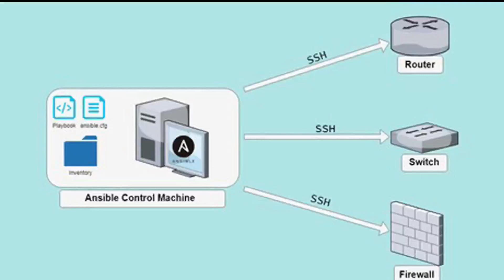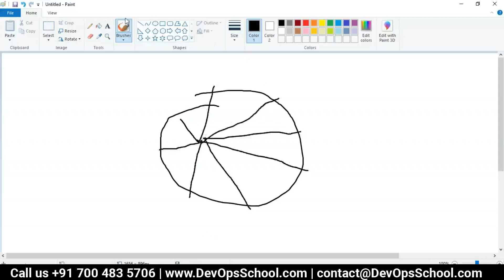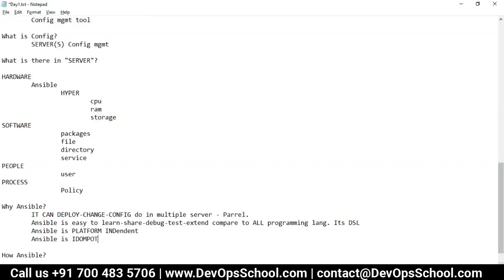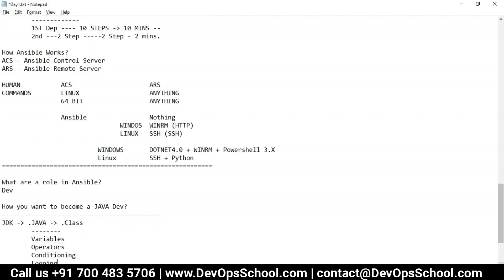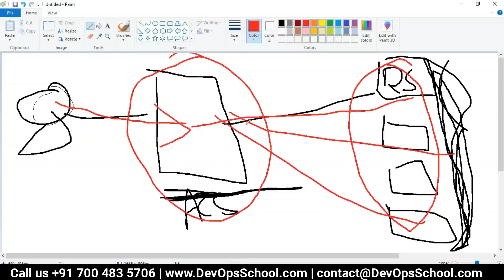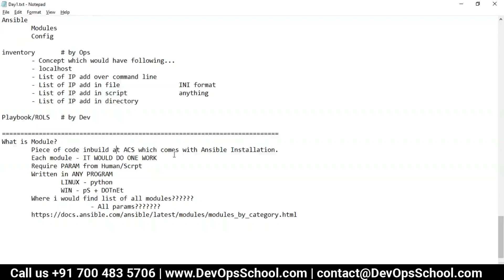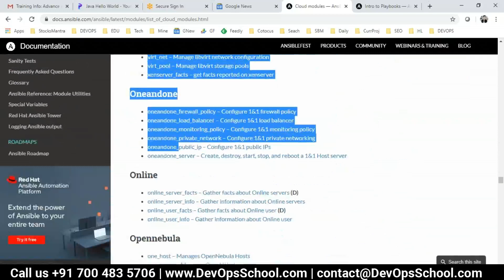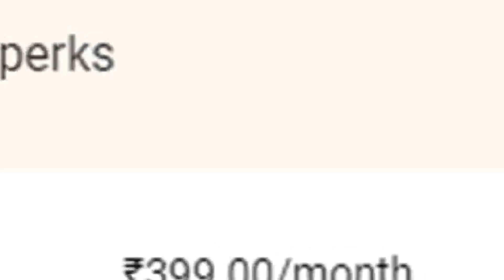Session1 Ansible Advance June 2020 Introduction By ScmGalaxy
In this video tutorial, we are going to learn about "Ansible"
Ansible is an open source platform or automation tool that is mainly used to accomplish IT tasks, such as application deployment, configuration management, intra-service orchestration, and IT provisioning.

After going through this tutorial I can assure you that the concept and understanding of Ansible will be absolutely clear to you.

📚 Following are the topics covered in the video:

👉 Overflow of Configuration Management
👉 Introduction of Ansible
👉 Ansible Architecture
👉 Let’s get startted with Ansible
👉 Ansible Authentication & Authorization
👉 Let’s start with Ansible Adhoc commands
👉 Let’s write Ansible Inventory
👉 Let’s write Ansible Playbook
👉 Working with Popular Modules in Ansible
👉 Deep Dive into Ansible Playbooks
👉 Working with Ansible Variables
👉 Working with Ansible Template
👉 Working with Ansible Handlers
👉 Roles in Ansible
👉 Ansible Galaxy

❓ If you want to EVALUATE yourself after completing this tutorial than take a self-assessment test ABSOLUTELY FREE by singing up with your GMAIL from this

How to join Channel Membership:-

1. DevOps Certified Professionals (DCP)

2. Site Reliability Engineering Certified Professionals (SRECP)

3. DevSecOps Certified Professionals (DSOCP)

4. Master in DevOps Engineering (MDE)

5. Kubernetes Certified Administrator & Developer (KCAD)

6. GitOps Certified Professional (GOCP)

7. Master in Observability Engineering (MOE)

8. MLOps Certified

9. DataOps Certified Professional (DOCP)

10. AiOps Certified Professional (AIOCP)